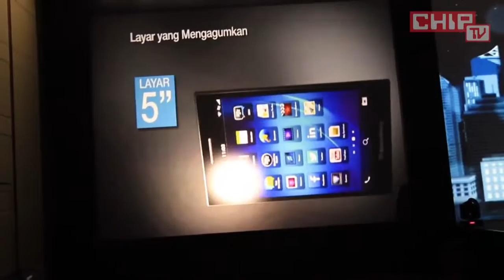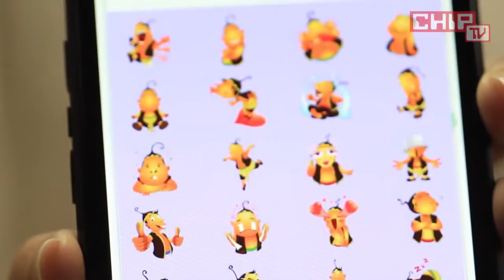Peluncuran Eksklusif BlackBerry Z3 Jakarta